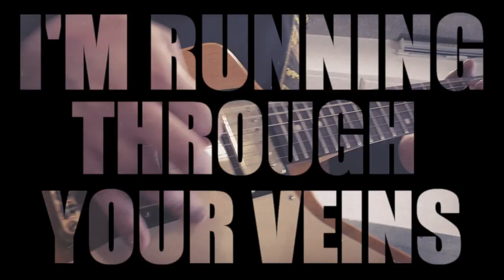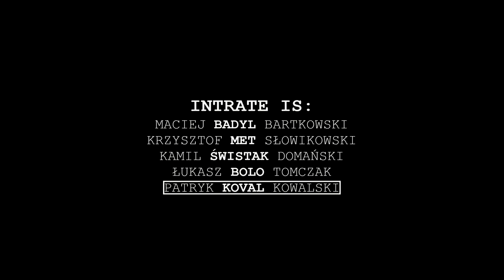INTRATE - The Rage (Official Video)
T-shirts, mugs and other merch Purchase this song on Bandcamp

Lyrics:

I am The Rage
I'm running through your veins
Looking for your brain
I'm waiting for
the opportunity
to activate

grit your teeth
Take care of this
disorder
Violence is
the only way
to rise from your knees

I am the one who caused Rome to burn
I am the karma that always returns
Don't think about what others feel
Cause it's kill or be killed

I am The Rage, I'm running through your veins
Crush down the world and everything you hate
(or the world will crush you)
I am The Rage, I'm forcing my own rules
Clean your thoughts and make them cruel

and this is the dawn of a new age

in these hopeless days
Remind yourself
all the moments when
they spat on your face

Crush their skulls
Burn their eyes
Tear them apart
Enjoy this
Eradicate
Make them pay
I see that smile on your face

FUCK THEM ALL

Settlement is coming now
So you reap what you sow

I've been with you from an early age
I'll quit when your body will decay
At your request I can stop your breath
I'm your only friend till death

We never intended to offend anyone because of nationality or religion. If you still feel offended - sorry. If you're still accusing us of some sick shit, that probably means you want to achieve something at our expense, so... fuck you.